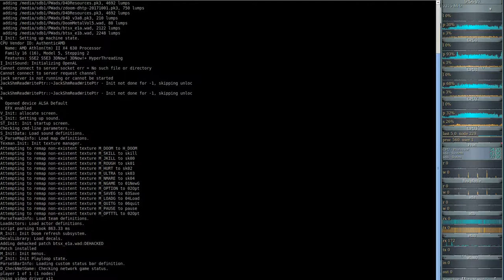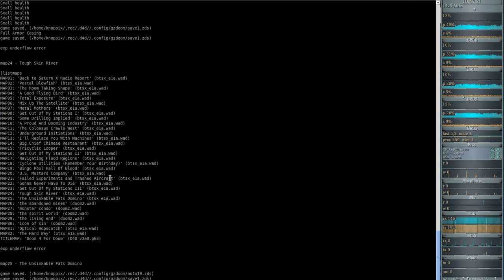DooM 2016 Back to Saturn X (gzdoom) #24 - Tough Skin River